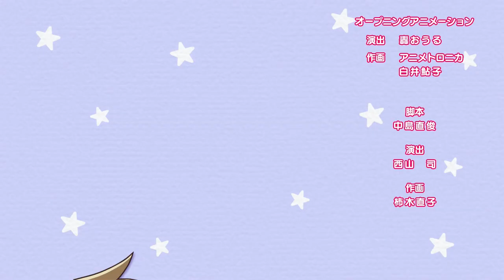【みにヴぁん ら～じ】25話「セルカはいずこ？」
毎週火曜21時から配信中の「週刊ヴァンガ情報局 overDress」内にて
「みにヴぁん ら～じ」が配信中！

舞台は惑星クレイの衛星「アニヴェルサーリオ」。
衛星開拓のためセルカに召喚されたアイチやクロノたち
お馴染みのヴァンガードキャラクターが大奮闘！

◆スタッフ
原作：Quily、ブシロード
監修：伊藤彰
監督：西山司
シリーズ構成：中島直俊
音響監督：高寺たけし
アニメーション制作：オー・エル・エム
制作協力：インフィニティビジョン、DLE

■カードファイト!! ヴァンガード 公式ポータルサイト

©Vanguard10th